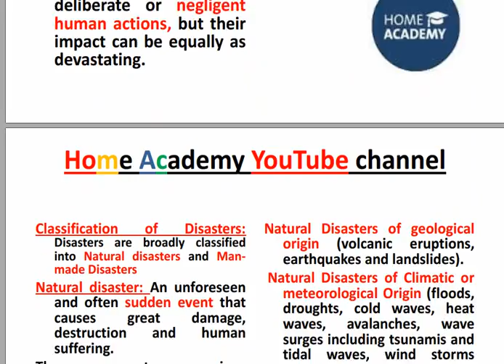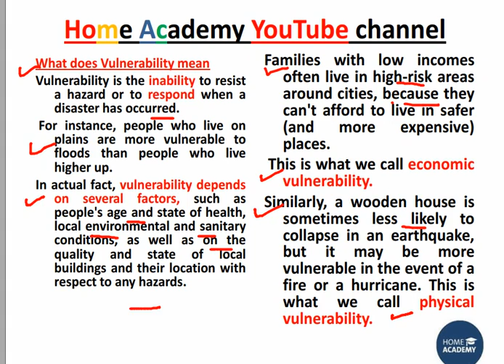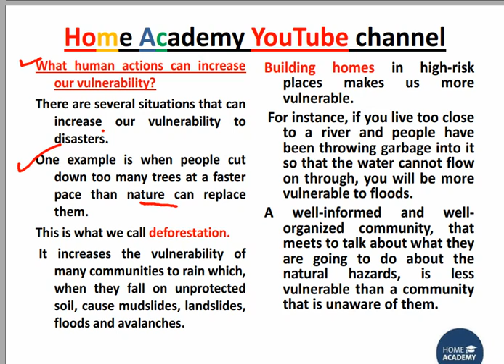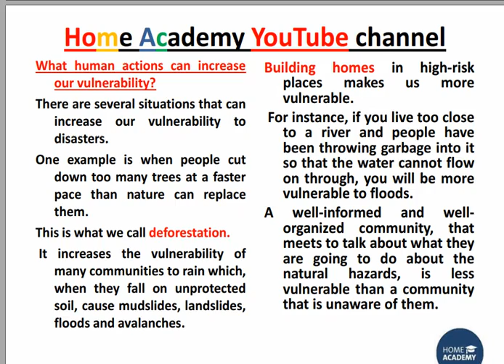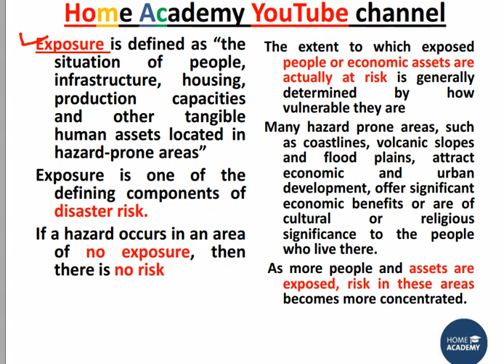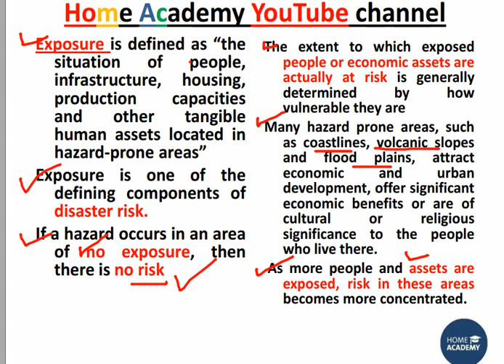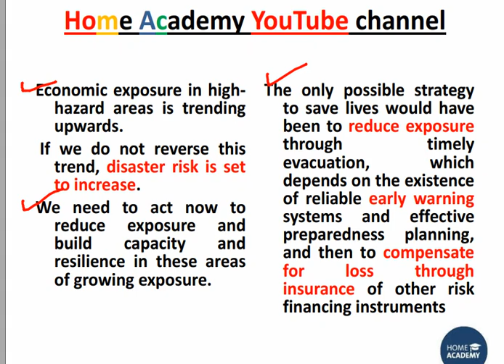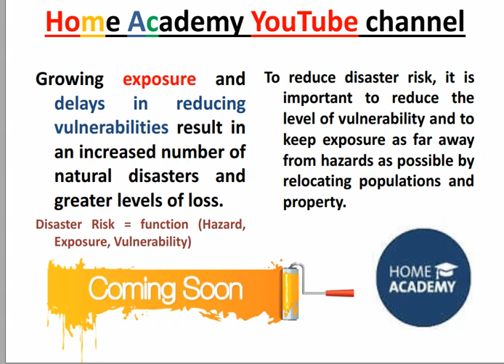Disaster Management Vulnerability, exposure B A 2nd year jammu and kashmir university by home academ